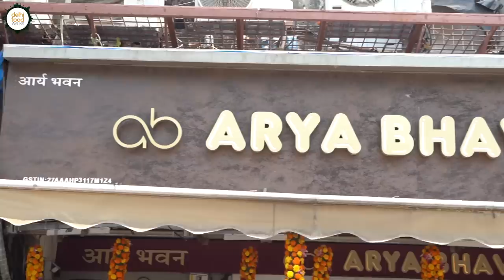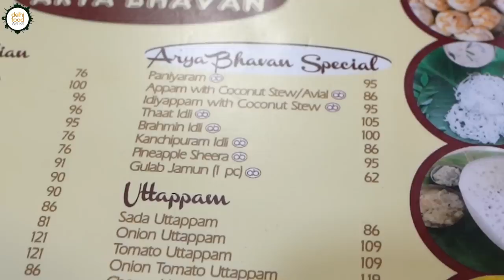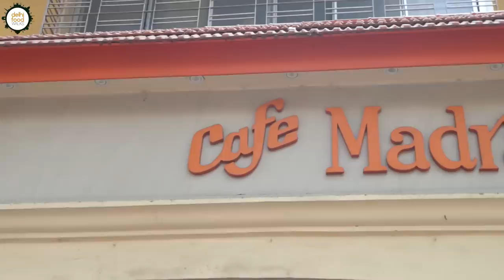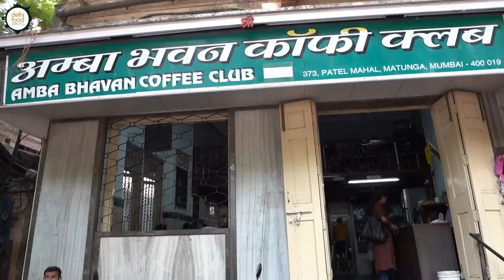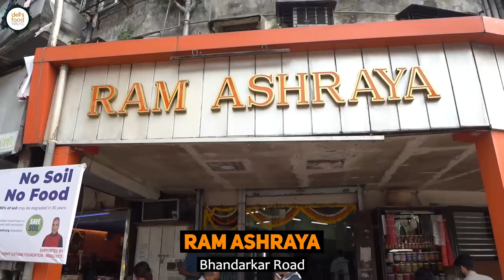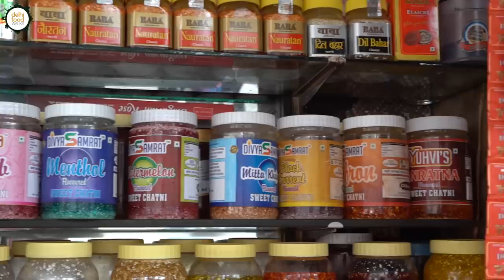MATUNGA Food Walk Part 1 I Best Places to Eat South Indian Food in MUMBAI I Brahmin Idli + Paan Poli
Timecodes:
0:00    Introduction
0:48    Quick Market Tour
2:16    Arya Bhavan
7:46    Trying Some Fruits On The Street
12:33  Cafe Madras
15:08  Amba Bhavan Coffee Club
18:22  Ram Ashraya
21:05  Paan Shop

Matunga is a bustling neighbourhood located in the heart of Mumbai city. Because of the predominant South Indian population, especially that of the Tamil Brahmins, it is formerly referred to as 'The Mylapore of Mumbai 'because of the strong South Indian influence in its culinary scene. In today's episode we are bringing you a short and delish food tour from this bustling old locality that we had undertaken with our host Dnyanada Kulkarni.

Our first stop was Arya Bhawan on Lakhamsi Napoo Road. Being one of the most popular Udipi restaurants in the neighborhood, the place was bustling with customers when we reached there. Our order included Rawa Biscuit, Brahmim Idli and filter coffee. Contrary to the name, the rawa biscuit was actually a semolina crepe smeared with podi and cheese. Brahmin idli were a distinctively shaped idli served with podi.

While heading to our second stop we enjoyed some ice apple, jackfruit and guava on the streets. Soon we landed up at Cafe Madras, another institution on Bhaudaji Road. The aroma of filter coffee could be felt even outside the eatery. Inside it was full brimming mostly with enthusiastic locals who have come down to devour their favourite dish. At our host's recommendation we tried the kadi vada and paan poli. First one was a tangy kadi with urad dal vada in it while the second one that came enwrapped in a banana leaf was a sweet made of rice, banana and jaggery.

The third stop was Amba Bhavan Coffee club. This pocket friendly snack point had an old world ambience. Here we tried some neyyappam (deep fried rice flour cake), rasam vada (urad dal fritters dunked in rasam) and kokum plus ginger lemon drink to wash it down.

The last stop was the iconic Ram Ashraya. This restaurant has a simple setting and is always abuzz with diners. Their simple traditional menu attracts a huge crowd. We settled for a luscious guava-semolina sheera and bun poori which is a fluffy deep fried bread flavoured with banana.

Finally we wrapped up the tour with a meetha paan. There are more places in Matunga which can be found in Part 2 episode.

Filmed & edited by Tushar Negi